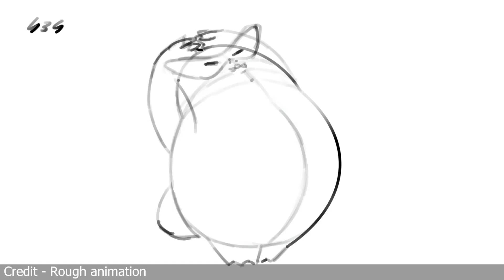Shannon Hegarty - Show Reel 2023